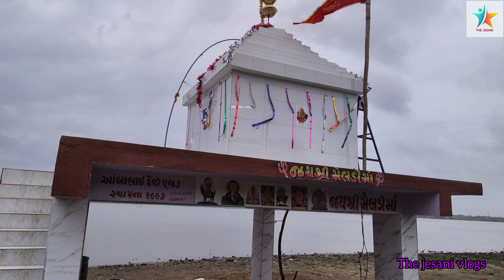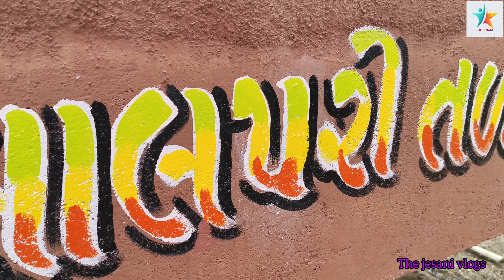મેલડી માતાજી નું અનોખું મંદિર ક્યા આવેલું છે 👑♥️🏡@thejesanivlogs || khubsurti present by new 🏵️🎉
The jesani vlogs ♥️
The jesani vlogs youtube
The jesani vlog
The jesani vlog on youtube channe
star jesani ⭐ present by 🎯 best New vlog

non stop vlogs video jivan ki yaade. ⭐⭐⭐⭐👑

the jesani vlogs
The jesani ♥️ vlogs
How to my first vlog
How to my first vlog on youtube